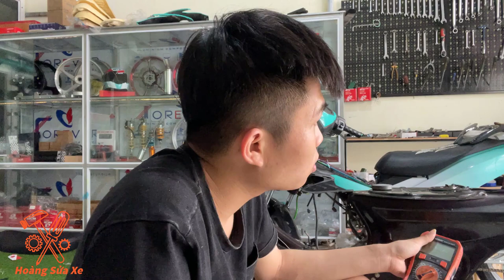Harry And William In Controversy - Meghan Is A Reason !